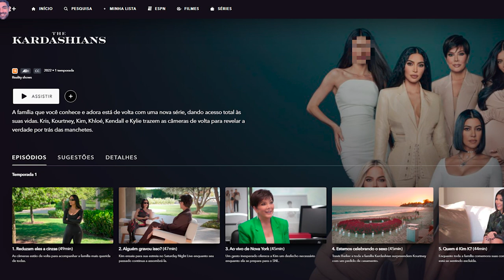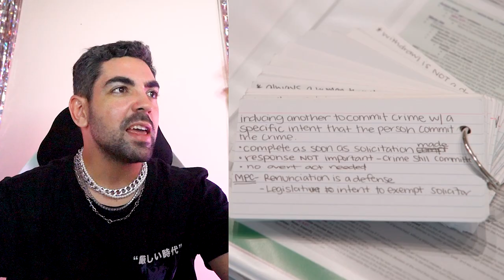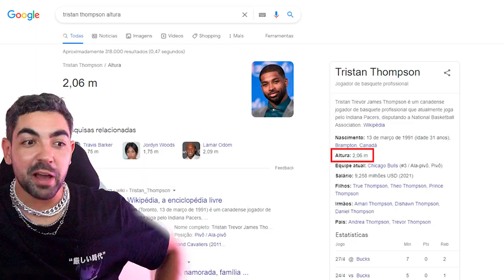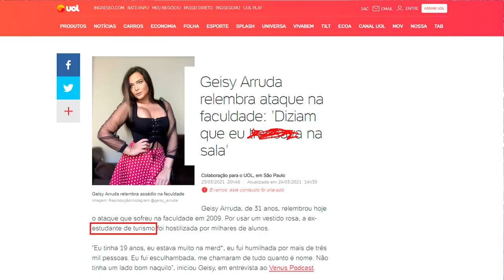ANÁLISE 'THE KARDASHIANS' EP.05 ☠️☢️⚠️ PETE DAVIDSON AQUI NÃUÔRRRRRR⚠️☢️☠️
gente...COMO ASSIM A GENTE JÁ TA NO EPISÓDIO 5?
pois bem, vamos de vídeo grande porque eu me empolguei com esse episódio SIM, e teve muita revolta não só porque tão fazendo a gente engolir essa história de kika e pete como também uma narrativa de scott vivendo uma vida de cão agora que a kourtney tá seguindo em frente e ele não tem chance nenhuma com ela...JURA SCOTT? DEPOIS DE TODOS ESSES ANOS?

📭 caixa postal
Belo Horizonte/MG 2491
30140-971